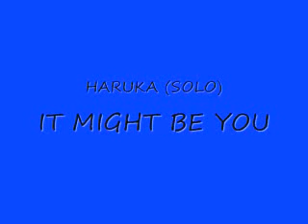HARUKA/MAY & DREW TRIBUTE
this is one by one... 3 sections... 1st is may...2nd is drew...3rd is both of them!
PS: I DON'T THE SONG, PICS, ETC